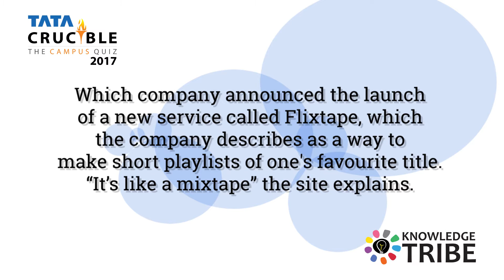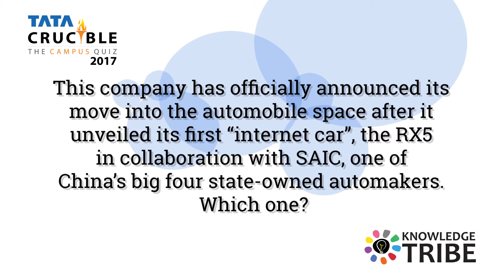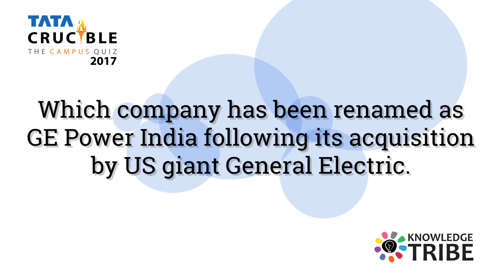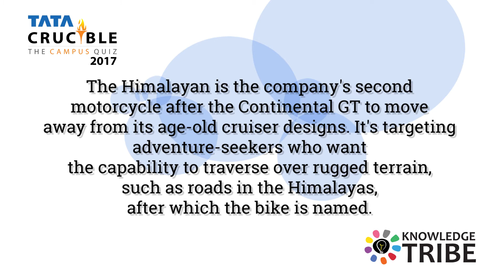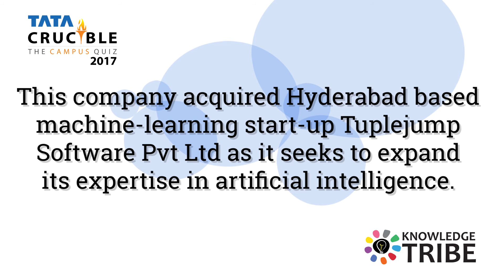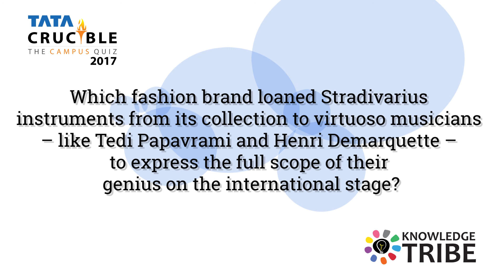TATA Crucible Campus 2017 Prelims Recap - Goa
Rasika Shetty relives the 2017 TATA Crucible Campus prelims from Goa. Want to see how you did?